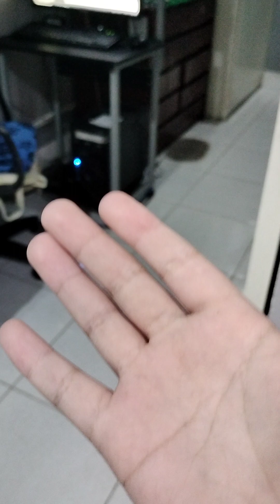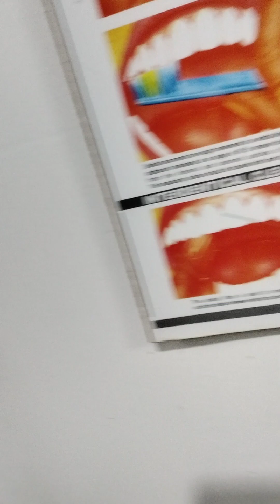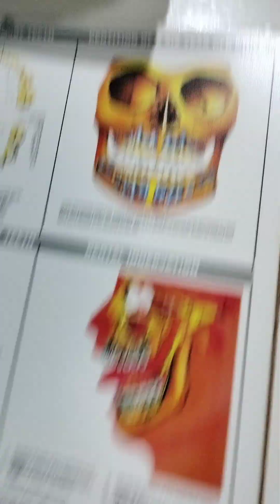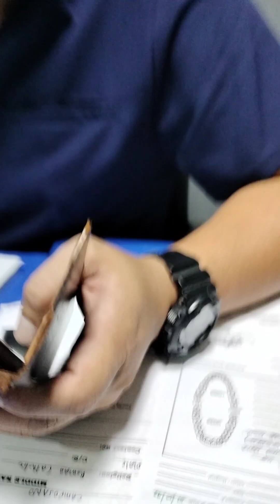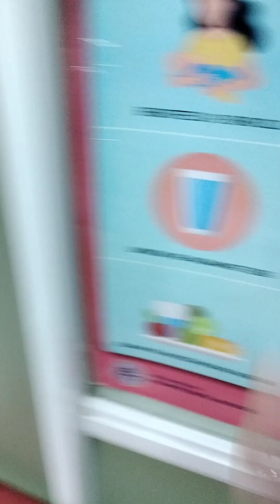dentist operation part 1